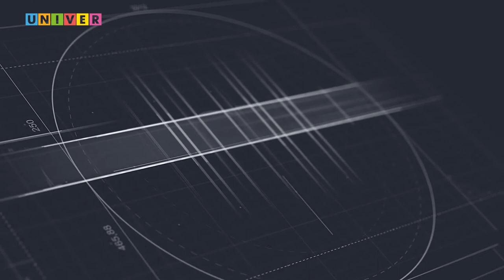Гипотеза. "Международные отношения в постпандемийном мире" Лилия Иликова & Михаил Карпов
Гость студии. Михаил Владимирович Карпов, канд. ист. наук., доцент Школы Востоковедения Факультета Мировой Экономики и Мировой Политики НИУ ВШЭ, главный научный сотрудник Центра комплексного китаеведения и региональных проектов МГИМО (У) МИД РФ